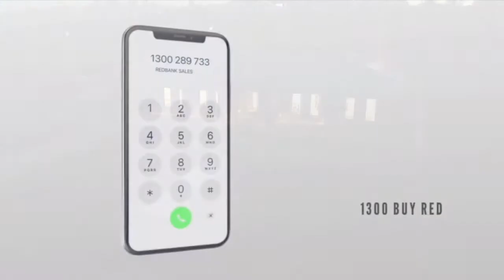80 Belmont Grove, North Richmond, NSW 2754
Built by the renowned -Norton Homes and located in the exclusive Belmont Estate (Redbank, North Richmond NSW), this home offers the best of comfort all year round with the highest building grade both internally & externally. This property is sure to sweep you off your feet.

Property Features:

- Brand new architecturally designed single storey home
- Built by the renowned - Norton Homes
- Land size: 1,933m2
- House size: 503m2
- Five double sized bedrooms
- Four bedrooms with built in robes with a walk-in robe in the master bedroom
- Designated four-bay study room
- Three bathrooms plus an oversized ensuite to master bedroom
- Constructed with the use of only the best quality products
- Solid brick construction with the use of A Grade dry pressed bricks (reclaimed)
- Full steel construction
- Reverse Cycle Daikin air conditioning unit (zoned)
- Australian made and designed Corromax Colourbond roof with leaf guard
- Polished exposed concrete floors throughout the house
- Full bodied European styled porcelain tiles in all bathrooms, floor to ceiling
- Australian designed and made tapware in all bathrooms (solid brass by Sussex in Melb. Vic.)
- Free-standing full-bodied stone bathroom vanity / pedestal
- Floating English Made toilet suites with concealed Geberit cisterns
- 2.9m high ceilings throughout the house
- Frameless commercial grade double hung windows throughout the house - Sashless Aneeta Style
- Bifold doors open onto entertaining areas
- Formal lounge room with integrated wine store
- Poly kitchen, Smeg appliances, integrated dishwasher & solid stone double sized sink
- Kitchen tapware is original Nicollazi, handmade in Italy
- Butler’s pantry with floor to ceiling storage
- Separate storage room & integrated switchboard / communications room
- Family room with a cinema surround sound set-up & fireplace
- Inground 13.5m saltwater swimming pool with integrated spa
- All external pavers to balconies and patios are a European marble
- Outdoor BBQ area with built in brick BBQ oven
- Morris Oxford converted into a chicken house - Garden Art
- Triple car garage with integrated dog wash area and extra storage
- Designated pool pump room behind the garage with designated pool / garden storage
- Oversized Solar energy system
- Oversized under-ground concrete rainwater tank
- Town water, sewer & NBN connection
- House is fully insulated to the highest grade, both internal and external walls plus the ceilings and roof